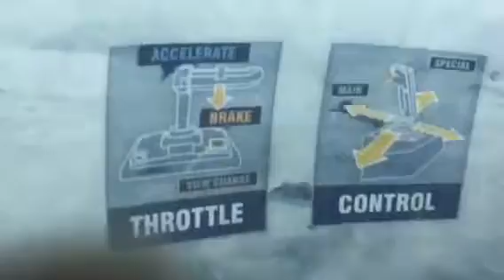Star Wars Battle Pod Hoth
Arcade
Dave and Busters
(Skywalker Sound
Only) Toy Story & Toy Story 2
Toy
Story
Sound Effects Only Track
Toy
Story
2
Sound Effects Only
Disc One Toy Story
Toy
Story 2000 DVD
Disc Two Toy Story 2
Toy
Story 2 2000 DVD
Toy
Story
The Ultimate Toy Box Collector’s Edition
3 Disc Set Contains 2000 DVD Collection
Disney.Pixar Movie
Toy
Story Photomosaics
Puzzle
Disney Cereal
Buzz Blasts
Buzz Lightyear
Video Game
(Sound Effects)
Characters
Pixar Pals
Buzz Lightyear & Woody Meet & Greet
Disney Pixar
Toy Story
Toy Story 2
Meet Ohana Breakfast Lilo & Stitch
Toy
Story
2 Opening
Gamma Quadrant
Sector 4
Buzz
Lightyear Fly Open Space Wings Rocket Fire
Video Game
(Star
Wars
Sound Effects)
Woody & Buzz
Lightyear
Aliens
World of Color
2010
Disney
California Adventure
Finding
Nemo WALL-E & Toy
Story
Tomorrowland
Buzz
Lightyear
Astro
Blasters
2005
Inspired by Disney.Pixar’s Movie 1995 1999 Animated Film
Toy Story & Toy Story
2
Best Quality
Disneyland California
(Audio)
(High Quality)
Walt Disney
Pictures Pixar Animation Studios (2000 from
Nintendo
GameCube)
Walt Disney World Anticipation 2002 Promo (2003) from
Lilo &
Stitch 2002 DVD & Video
& 2002 VHS
LucasFilm Ltd
THX
Meet
Despicable Me
Characters Film Movie from
Despicable
Me 2010 DVD
Minions Stuart & Jerry
Three Sisters
Margo Agnes Edith & Gru At
Universal Studios
Hollywood
ShowTapes
Rumor Weed
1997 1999 Big Idea Productions, Inc.
VeggieTales
More
Studios Print
VeggieTales
Larry’s Favorite Stories 2000 VHS Lyrick
Studios Print
(VHS)
VeggieTales & 321 Penguins!
2000 Big Idea Productions, Inc.